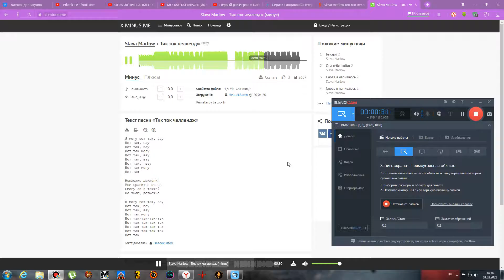Slawa Marlow тик ток челендж минус текст видите на экране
минус песни